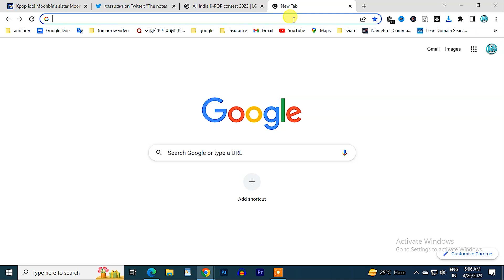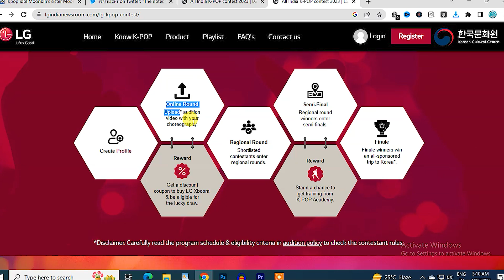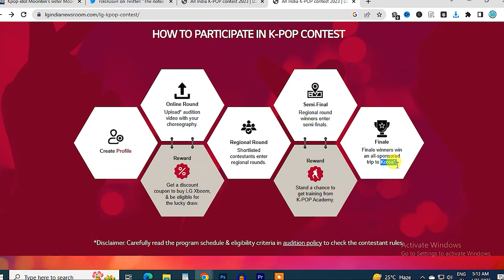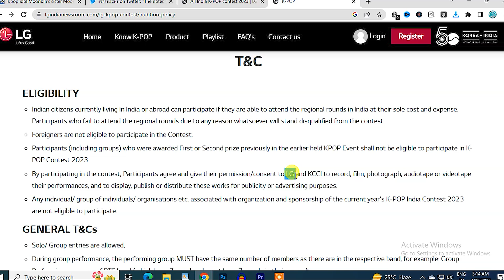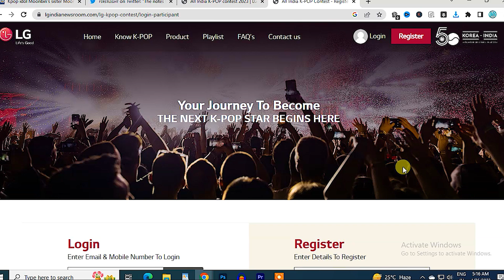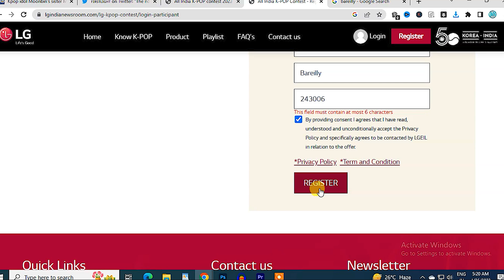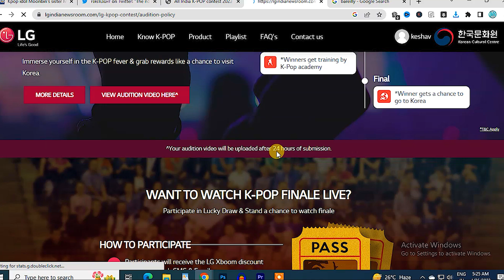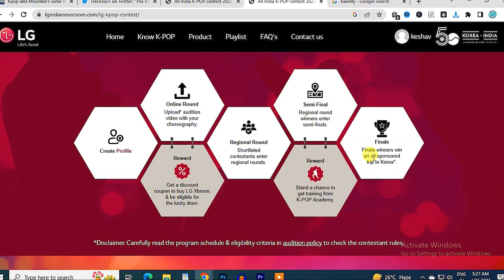Kpop Audition In India 2023 | How To Audition For Kpop From India | kpop audition india 2023 update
today audition

telegram channel k-pop : Search kro telegram me 👉  @keshavtoday

TODAY AUDITION
धन्यवाद